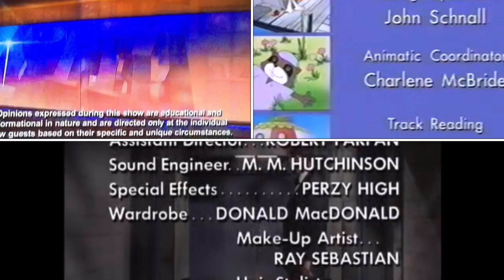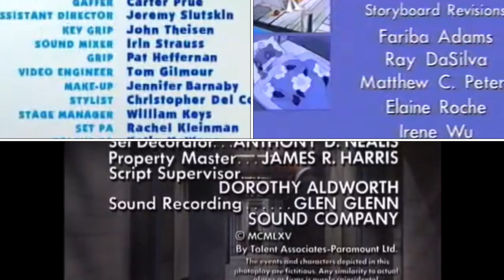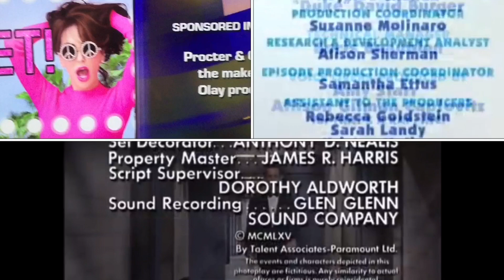Blue’s Clues, Dr. Phil, Get Smart, PB&J Otter Credits Remix